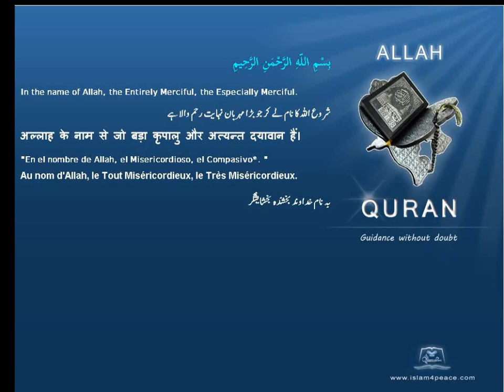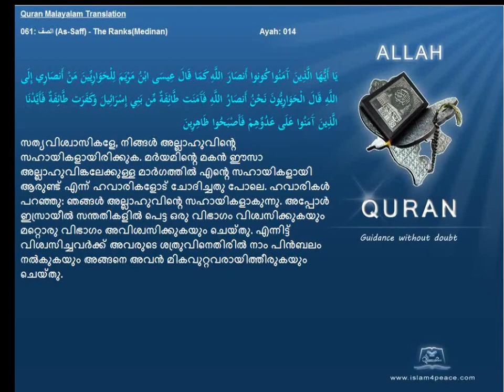Quran Malayalam Translation 061 الصف As Saff The RanksMedinan Islam4peace com